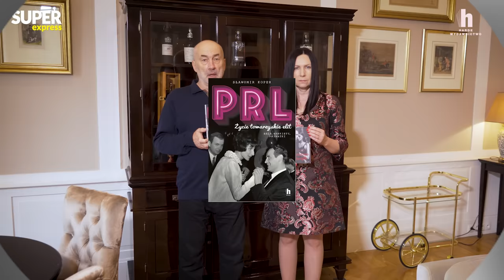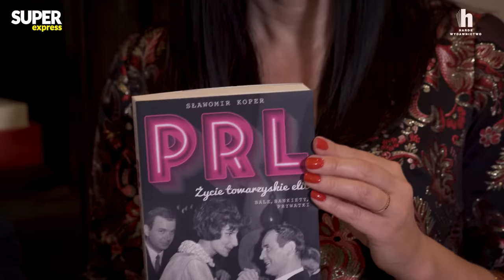Kazimierz Deyna ZAMÓWIŁ PIĘĆ prostytutek! Z Anglii WYJECHAŁ przez ALKOHOL | Historia z Koprem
➡ Kazimierz Deyna jest postacią, której kibice polskiej piłki nie zapominają. Były zawodnik warszawskiej Legii i reprezentacji Polski jest pochowany na warszawskich Powązkach, na których spoczywa od 2012 roku. Od tego czasu nagrobek piłkarza odwiedzany jest przez kibiców i działaczy klubu "Wojskowych". Nie inaczej było w trakcie tegorocznego święta Wszystkich Świętych. Mamy wzruszające zdjęcia.